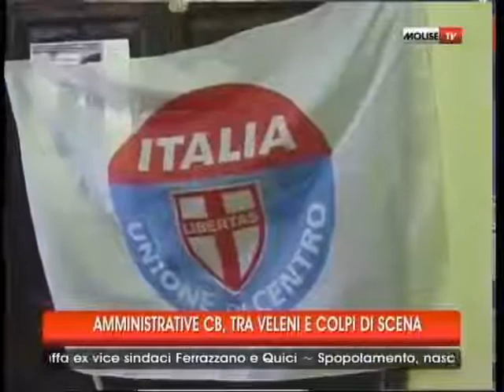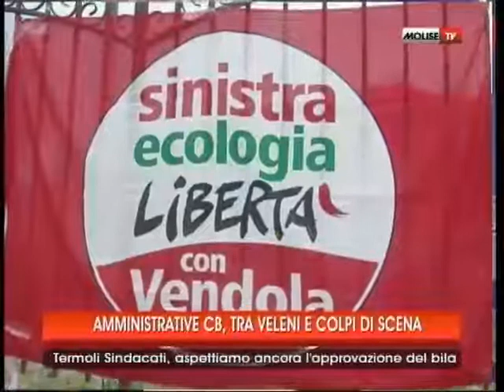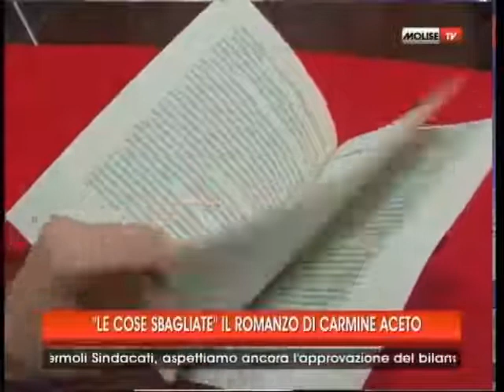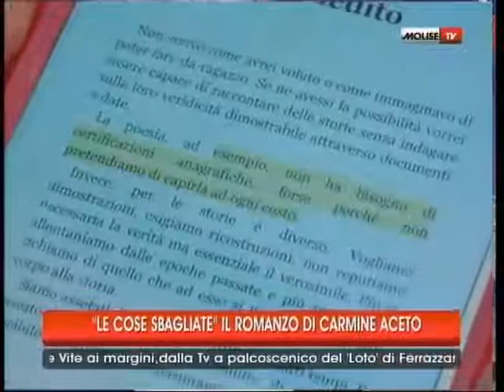TG 24 04 14